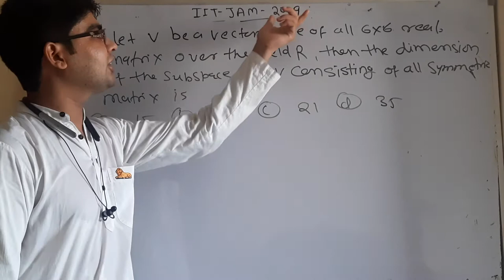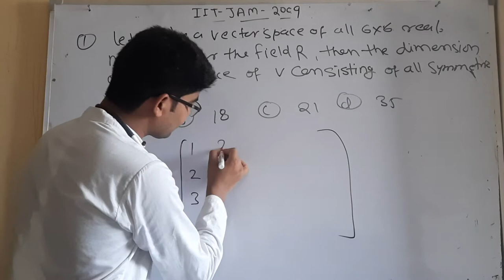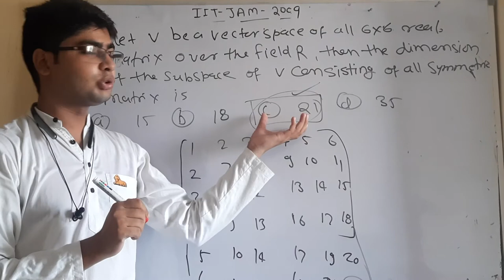IIT JAM mathematics 2009 question no 1 by hitesh meena